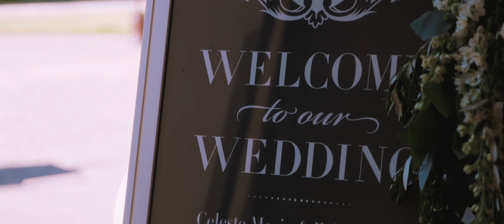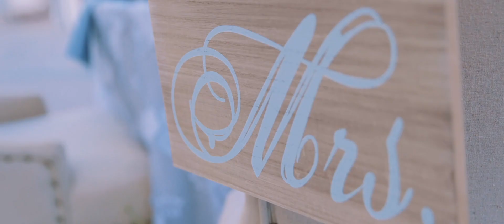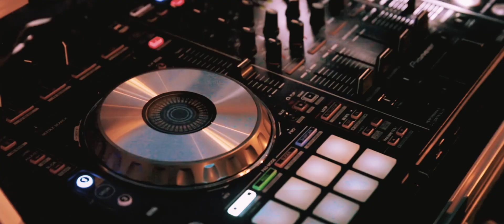Celeste & Eric: Wedding Highlight Film at St. Vincent's School for Boys in San Rafael, CA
This beautiful couple enjoyed their big day surrounded by their friends and family. Celeste and Eric's love for one another is so evident through their sweet notes and you can just see it in their eyes throughout the day!

Video created with love by Marcus Hung of Room 212 Productions.